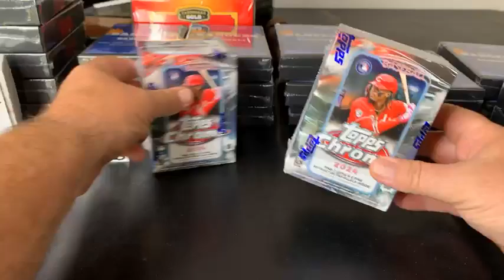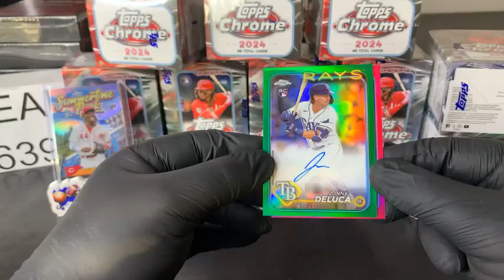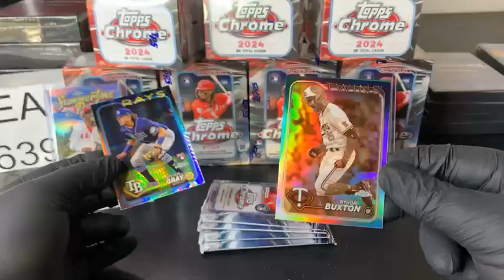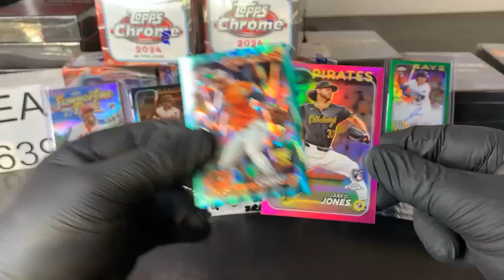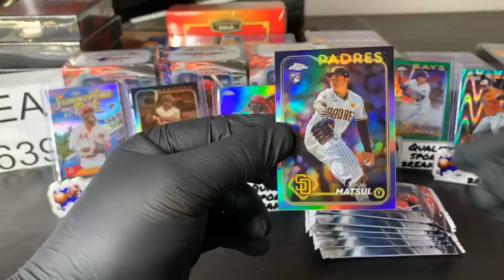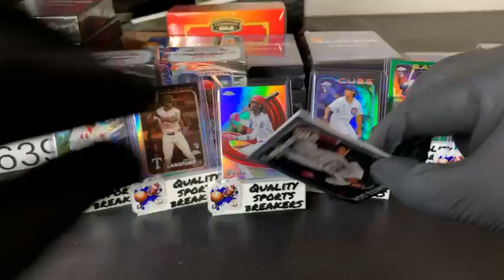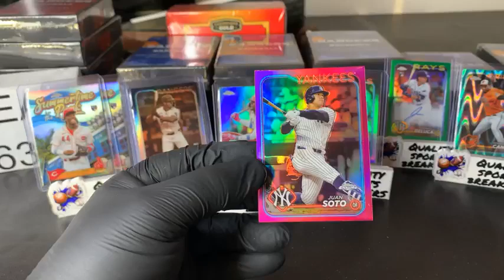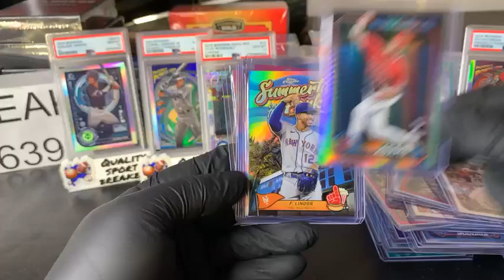BREAK #639 (10) 2024 Topps Chrome Baseball Blasters & (5) BANGERS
BREAK #639 Thursday 8-1-24 8:00pm CST/ 9:00pm ET (10- 2024 Topps Chrome Baseball Blasters & 5- BLASTERS Baseball Series 2 Repack)